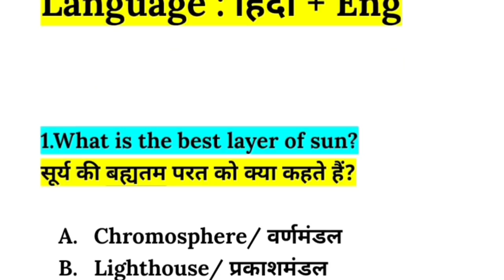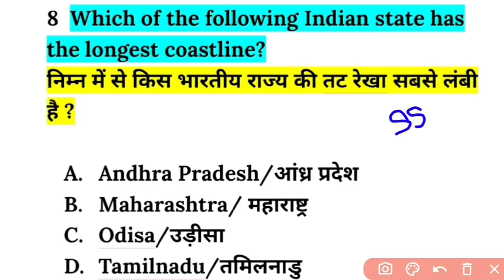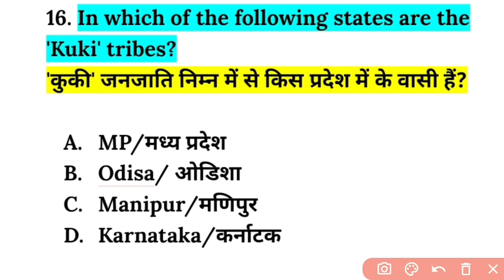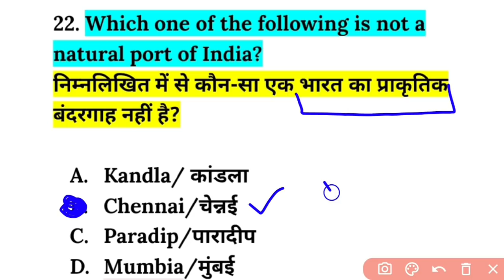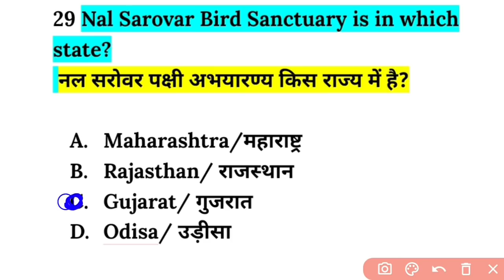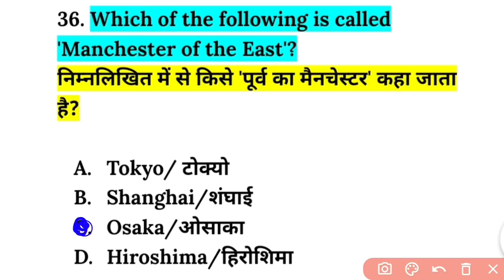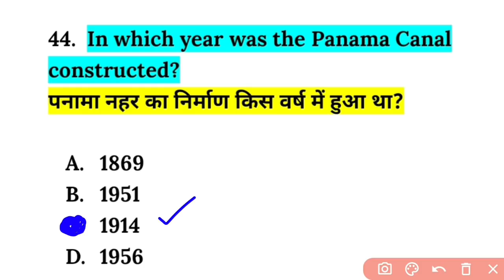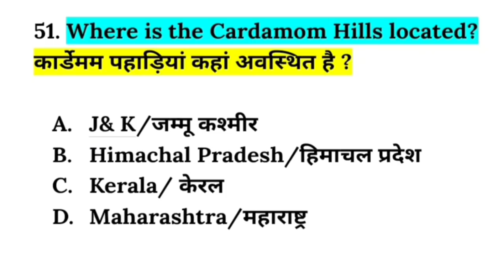Army gk Geography Top 51 questions/Army gk Questions/Army Model paper 2021/Army original paper 2021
1. army gd original paper 2020
2. army gd live classss 2021
3. army gd classes for 25 april 2021
4. army gd classes for 30 may 2021
5. army gd question paper in hindi
6. how to prepare army gd
7. indian army ki taiyari kaise kare 2021
8. army clerk english
9. army model test paper 2021
10. army gd notes 2021
11. army exam science questions
12. army exam reasoning questions